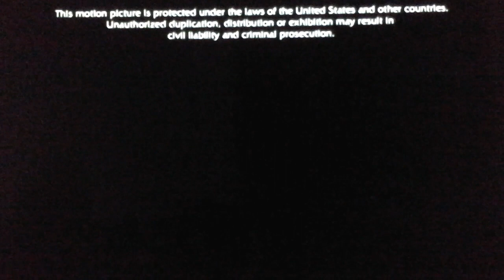PDI/Distributed By Paramount Television/DreamWorks Animation SKG (2007) [Closing]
Taken From "Shrek the Third"